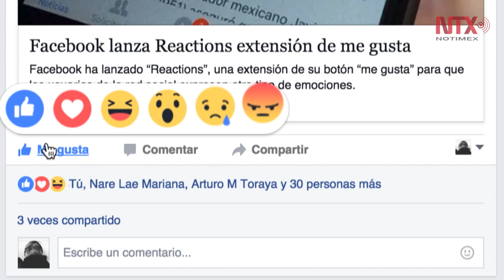Facebook lanza "Reactions", extensión de "me gusta"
"Me encanta", "me divierte", "me asombra", "me entristece" y "me enoja", son las nuevas expresiones que la red social agregó a su plataforma